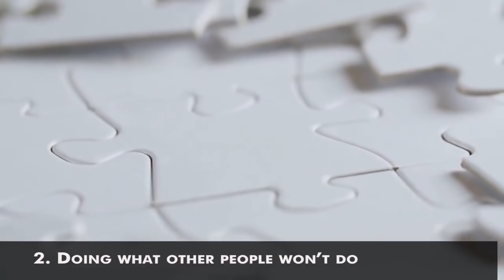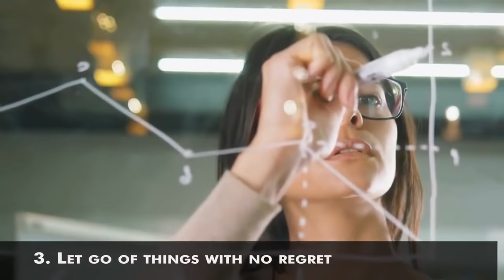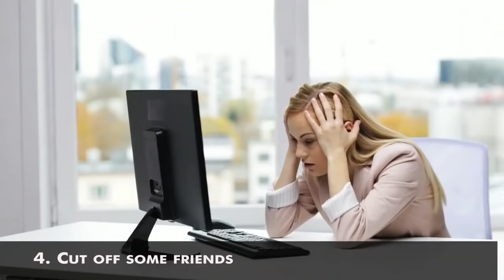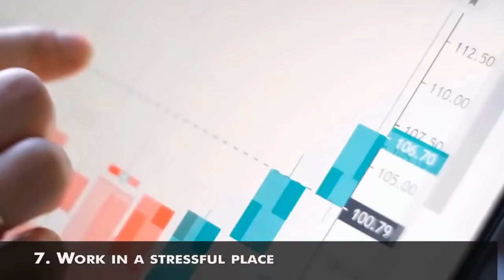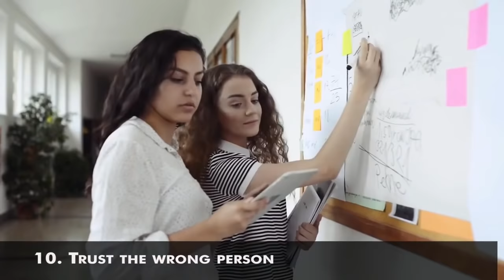10 Mistakes You Should Be Making To Succeed In Your 20s